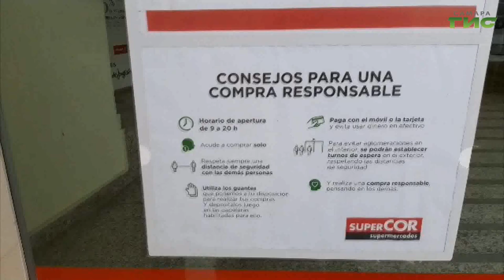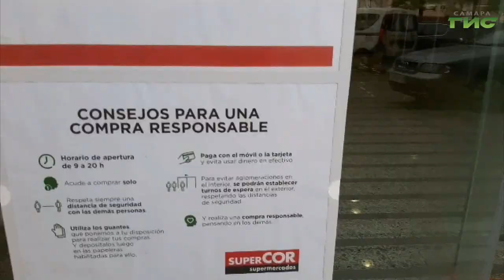Какая сейчас обстановка в Испании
Жители Испании вот уже две с половиной недели живут на карантине. В том числе и выходец из Самары Александр Каретный. Последние пять лет он проживает в Валенсии и специально для нашего телеканала рассказала, какая сейчас в этом городе обстановка.